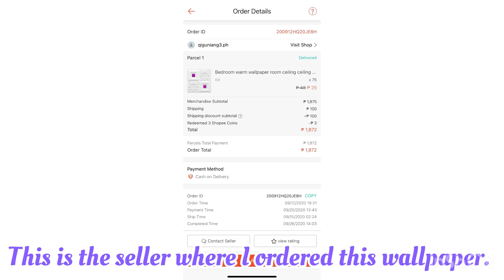ROOM MAKEOVER - 3D Foam Bricks Ceiling Wallpaper from Shopee! Super Elegant ng dating.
We have decorated our office room with this 3d wallpaper. This time, we installed it on our ceiling and it looks elegant. The price of this wallpaper per piece is P25.00 and the size is 35x35cm. There are also a lot of glitter stickers and colors to choose from and that is included.